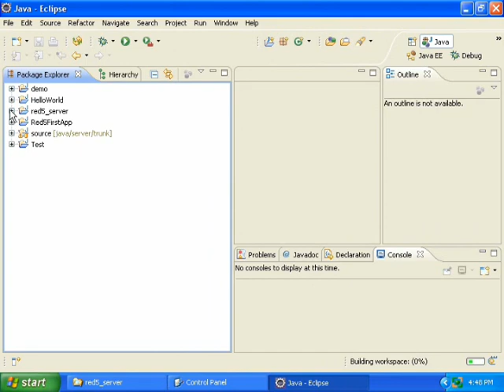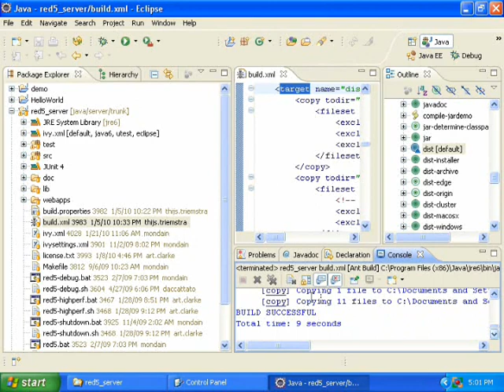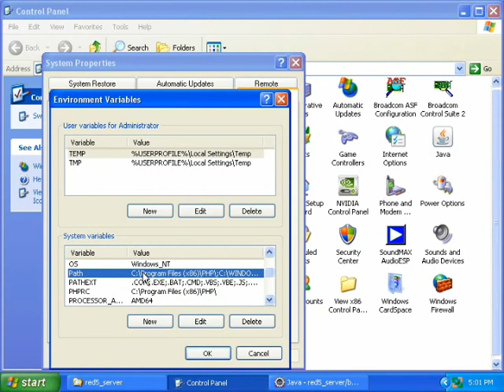12- Build Red5 Distribution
Shows you how to build the Red5 Distribution on Windows.